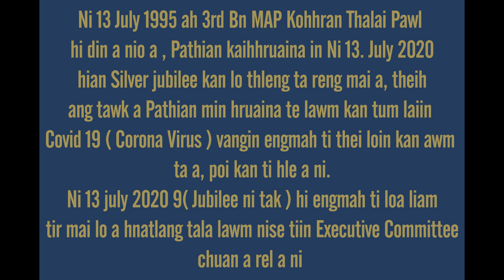3rd Bn MAP Kohhran Thalai Pawl ( Silver Jubilee hnatlang )